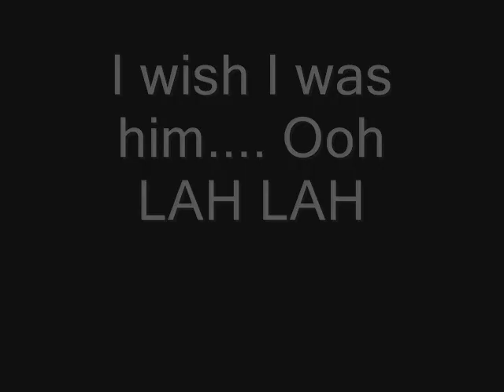Time Is On My Side - Jerry Ragovoy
UPLOADING THIS FOR GROUP